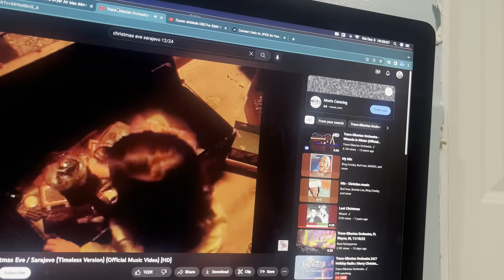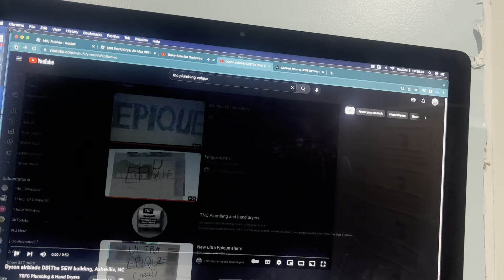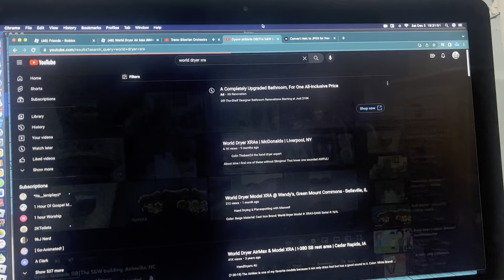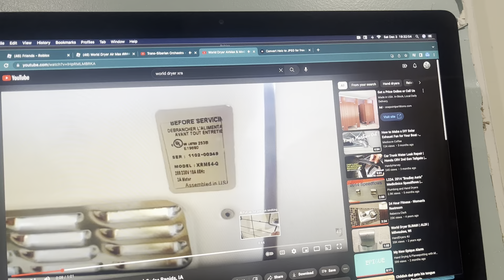Dyson Airblade Dbs 1/2, Excel Dryer Xlerator & World Dryer Model XRA Shell, RAW - Roblox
RAW - Restroms At Walmart